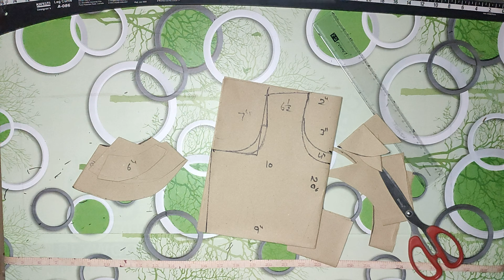Ruffle Crop Top Cutting - Sewing Technology (I.T.I) (4K Video), सीविंग टेक्नोलॉजी